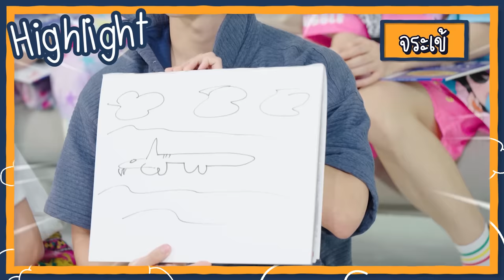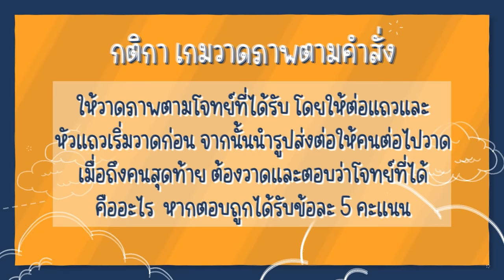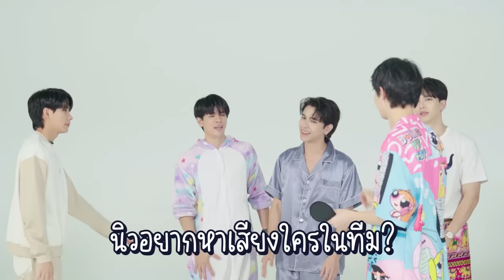ดูมันเล่น EP 4 | วาดภาพ ขำไม่ไหว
ฝาก ไลค์ แชร์ และติดตามผลงานดูมันดิกันเยอะๆนะครับ